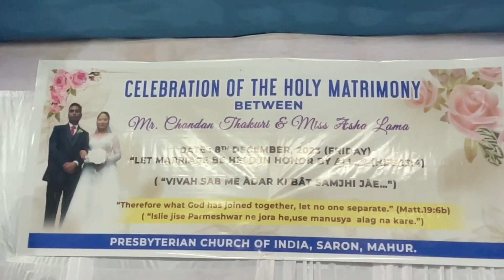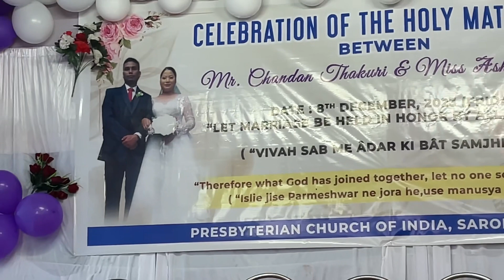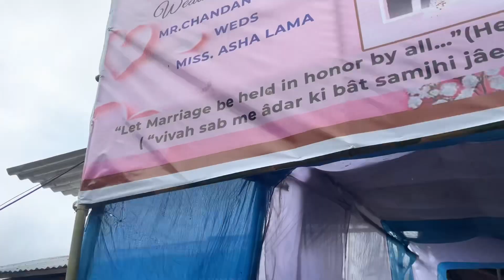Chandan weds Asha wedding reception Programme Saron PCI dt.18/12/23